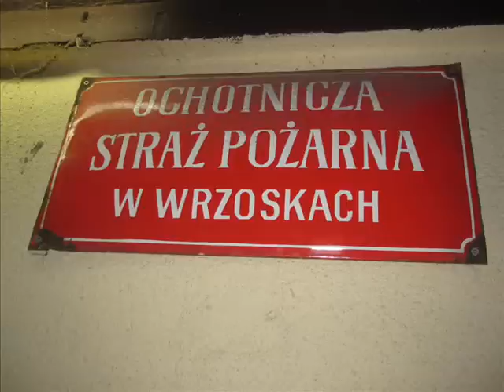OSP WRZOSKI PODSUMOWANIE ROKU 2011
Film przedstawia krótkie sprawozdanie z ubiegłego roku w OSP Wrzoski. W filmie ukazują się zdjęcia dostępne na stronach 24opole.pl i ratownictwo.opole.pl. W tle słychać piosenkę zespołu Kumpliki - My strażacy z OSP